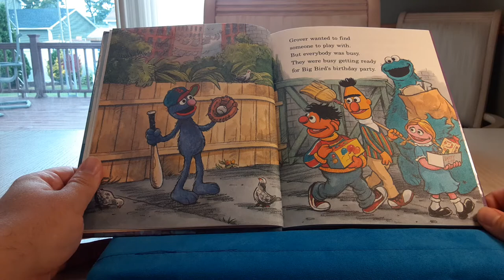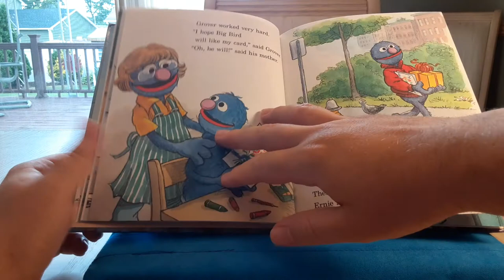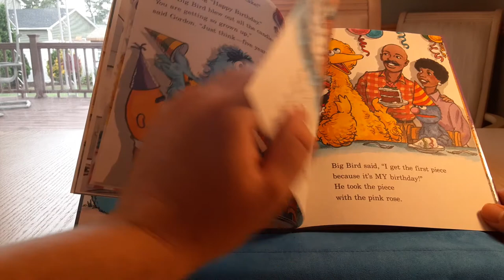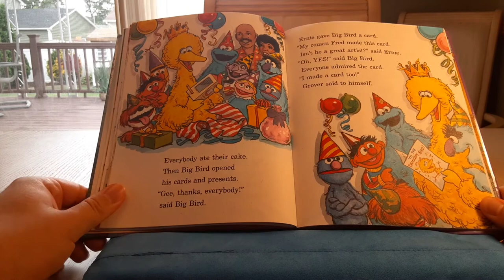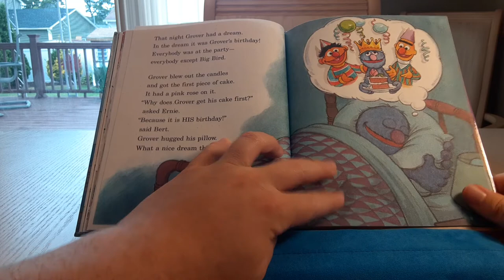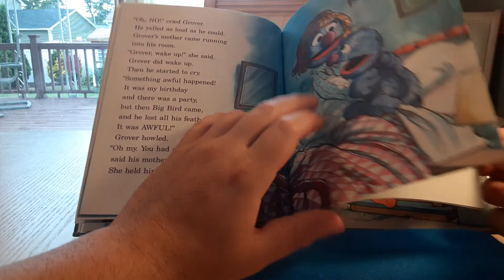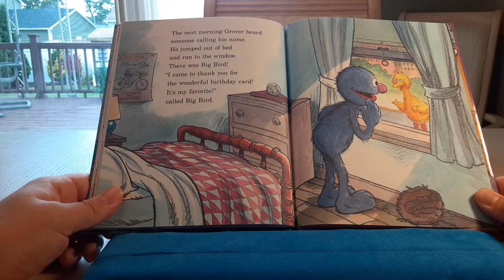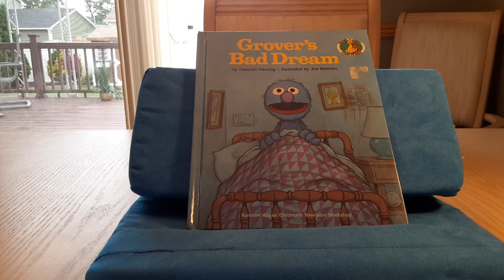Grover's Bad Dream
Myself narrates an entry in the Start-to-Read series. All belongs rightly to Sesame Workshop.